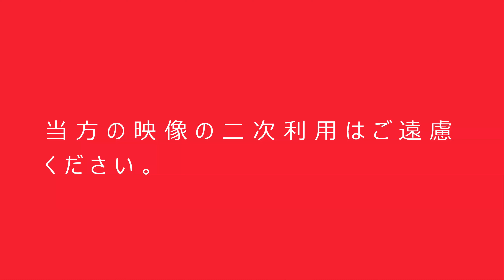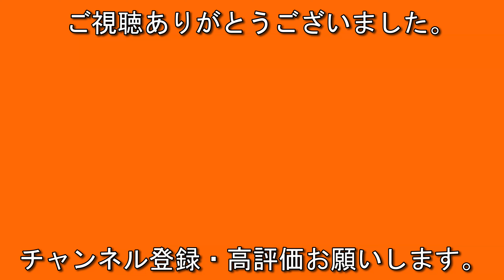高速通過 新川崎駅 貨物編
新川崎駅で旅客列車の高速通過を撮影していた時に撮影した映像です。
クネクネとゆっくり走って来る貨物列車が楽しめます。